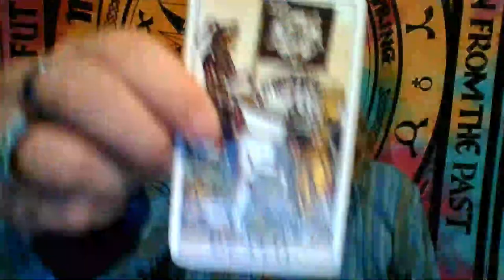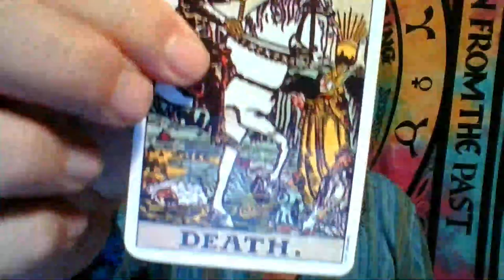SWAMI TOMMY - YOUR TIME IS UP - IN5D COMEDY SKITS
If you want a REALLY AMAZING tarot reading, please visit PsychicAlly
Buy 3, GET 1 FREE! In5D Quantum Tie Dye

RECOMMENDATIONS
For videos, I use:
12” LED Ring Light with Stand and Phone Holder
5TB Portable DExternal Hard Drive

At the beach, I use the following:
8' Tiki Umbrella
16 oz. Rubber mallet to hammer in the spike